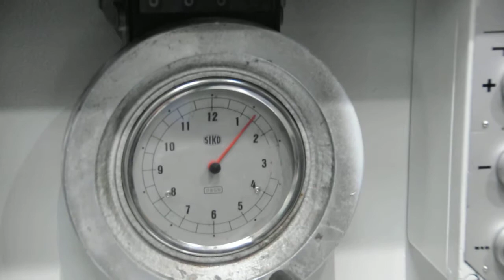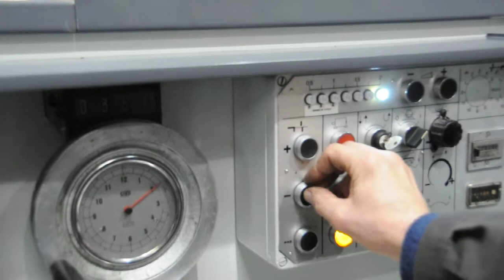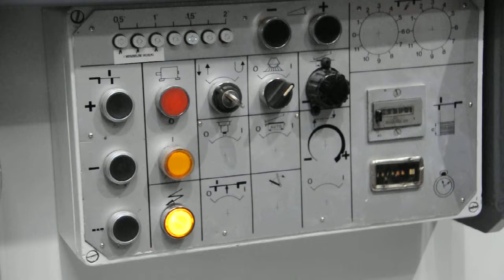LVD MVN 4100 x 4 mm (P05 9492)